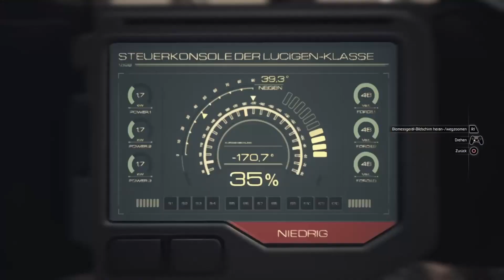Moons of Madness: Teil 04 - Macht der Sonne 1/2 [PS4][deutsch/german]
Eine weitere Folge von Moons of Madness